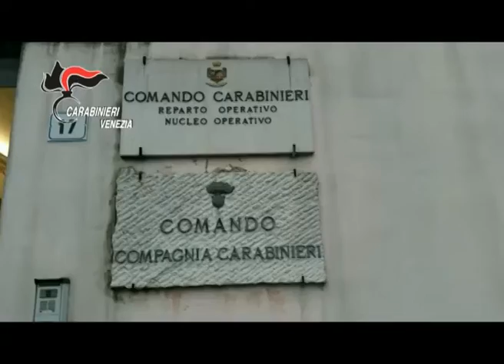CARTE CLONATE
VENEZIA: i carabinieri di Mestre hanno smantellato un’organizzazione che clonava le carte di credito. Una di queste apparteneva alla Nasa.